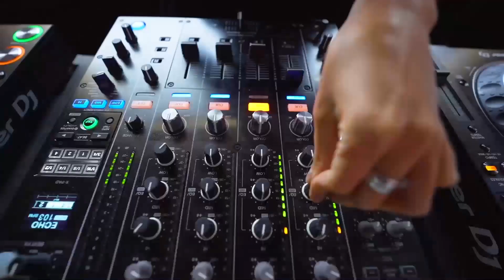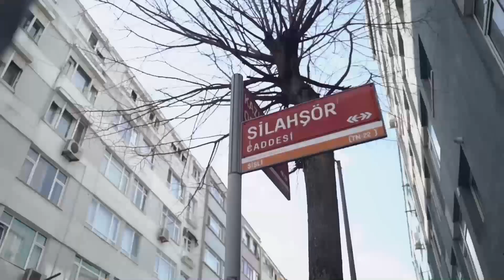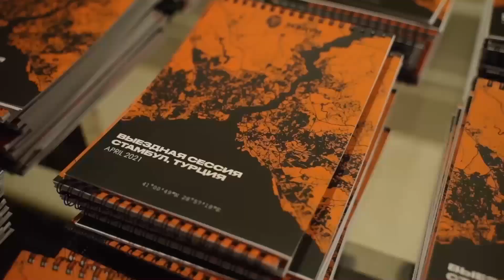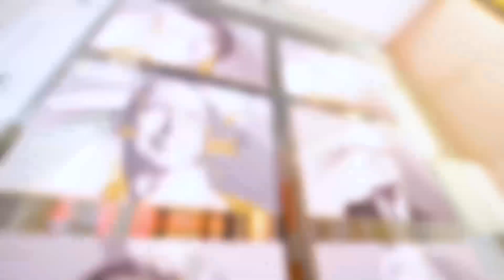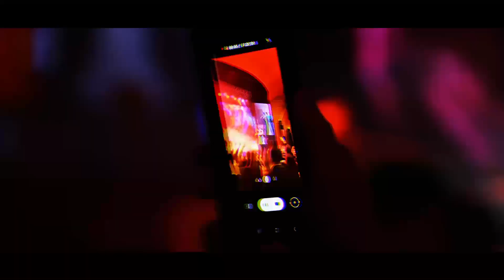EQUIUM AWARDS 2021. ГЛАВНАЯ ЕЖЕГОДНАЯ ПРЕМИЯ HIGH-IMPACT ПРЕДПРИНИМАТЕЛЕЙ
— Пройди по ссылке, чтобы оставить заявку на вступление в бизнес-сообщество “Эквиум”

5 февраля 2022 года прошла ежегодная номинация EQUIUM AWARDS 2021.

На церемонии награждения присутствовали 600 бизнесменов из 17 региональных представительств, объединённых схожими идеями и ценностями.
Сама премия прошла в 11 номинациях. Музыкальным гостем EQUIUM AWARDS 2021 стал Леван Горозия ( l'one), а генеральным партнером мероприятия была инвестиционная компания «Фридом Финанс».

Почувствуйте атмосферу церемонии в новом видео!

00:00 (Глава 1) Вступление
05:13 (Глава 2) Резидент года
09:35 (Глава 3) Спикер года
15:51 (Глава 4) Амбассадор года
20:40 (Глава 5) Социальный проект года
26:50 (Глава 6) Рыбаков Play School
32:50 (Глава 7) Инициатива года
36:58 (Глава 8) EDHERO 2021
41:10 (Глава 9) Спортивное достижение года
47:41 (Глава 10) Бизнес-решение года
53:50 (Глава 11) Семья года
01:06:08 (Глава 12) Вице-президент года
01:10:50 (Глава 13) Событие года
01:18:52 (Глава 14) Лидер года
01:33:31 (Глава 12) Интервью Оскара Хартманна

«Эквиум» — это международное сообщество high-impact предпринимателей, где ключевой точкой взаимного обогащения и развития резидентов является обмен опытом и экспертизой. Наша миссия - объединить в едином пространстве high-impact предпринимателей и сформировать среду, которая позволит усилить потенциал личностного роста, эффективно развивать социальное партнерство и успешно реализовывать общественные проекты.

Так наше сообщество выглядит в цифрах:
— 650+ резидентов;
— 4 страны присутствия (Россия, Казахстан, Германия и ОАЭ);
— 23 представительства в крупных городах (Москва, Санкт-Петербург, Самара, Екатеринбург, Краснодар, Ростов-на-Дону, Ульяновск, Алматы, Магнитогорск, Поволжье - Йошкар-Ола, Чебоксары, Казань и Ставрополь, Дагестан и Крым, Оренбург и Нижний Новгород)

ПРЯМО СЕЙЧАС ПОСМОТРИТЕ ВИДЕО:

- БИЗНЕС-ПРЕМИЯ ГОДА EQUIUM AWARDS 2020. НАГРАЖДЕНИЕ РЕЗИДЕНТОВ БИЗНЕС-СООБЩЕСТВА
- ЕЖЕГОДНАЯ ПРЕМИЯ HIGH-IMPACT ПРЕДПРИНИМАТЕЛЕЙ: ИНТЕРВЬЮ РЕЗИДЕНТОВ | Эквиум
- Финал международного конкурса молодых предпринимателей, GSEA | Эквиум